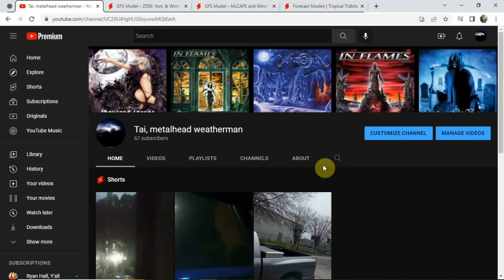TAKING A LOOK AT THE SLEW OF STORM SYSTEMS COMING AT THE END OF THE MONTH! SNOW AND SEVERE POSS...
Looking at the dates I marked previously for some BIG STORM SYSTEMS. A little bit of everything could be on the table here. Snow, ice, severe and more!